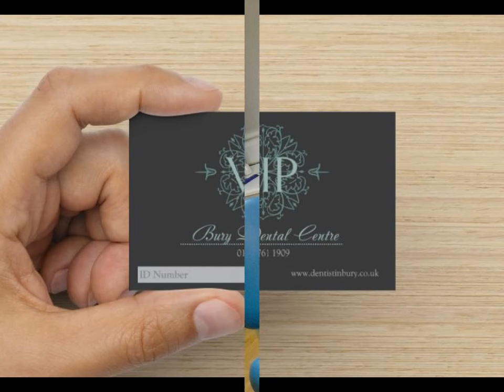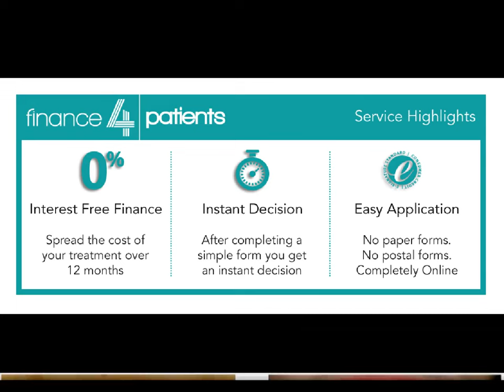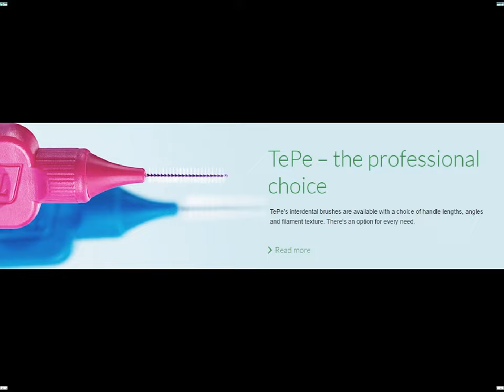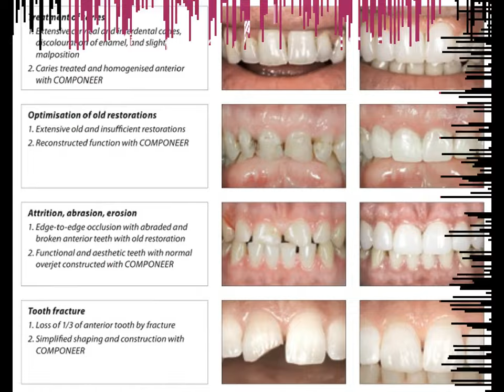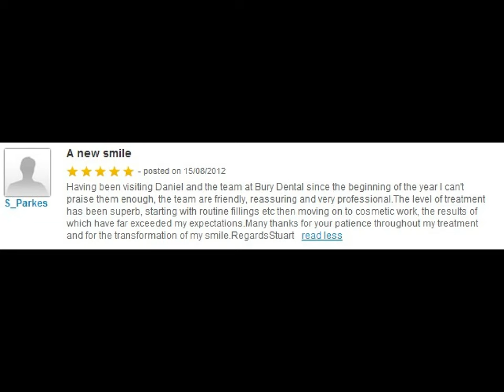Bury Dental Centre Collection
We're not just about cosmetic treatments; in fact, we're more about caring treatments.

Cosmetic and general Dentist in Bury, Greater Manchester. For the smile you desire with the care you deserve. Including Orthodontics and Facial Aesthetics, Wrinkle-reduction treatments and Lips.

Including specialist orthodontist services, invisible braces, quick straight teeth, invisalign, clear braces, 6 month braces.

Direct composite veneers, crowns, bridges, smile-makeovers, tooth-wear cases, emergency dental treatments, periodontal care, hygienist services...and lots more.

0% finance options available, and dental plans to help with the budgeting of dental care and treatment.

Friendly team, professional care.